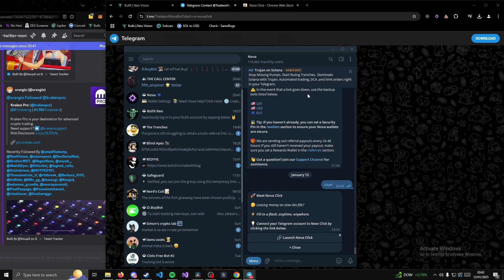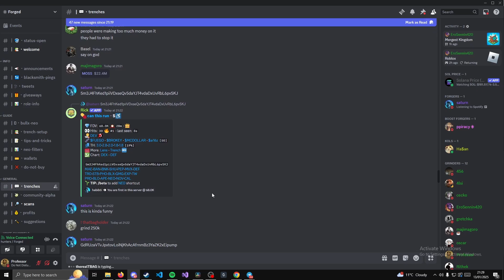How To Setup And Trade With Bullx and Nova(Tutorial)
Join the forged discord for any questions about setting up axiom